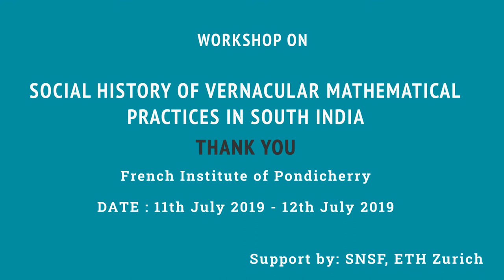2019 - Workshop - Session 1 : On Number Notations in Tamil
Session Chaired By : Dr. V. Vedhachalam, Dept of Archeology, TamilNadu